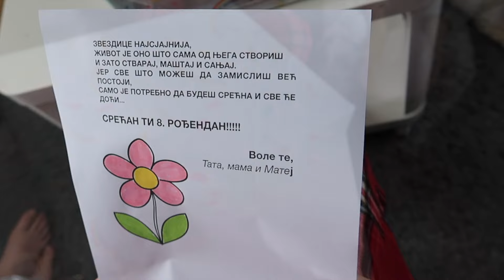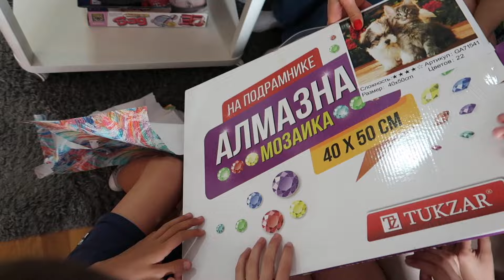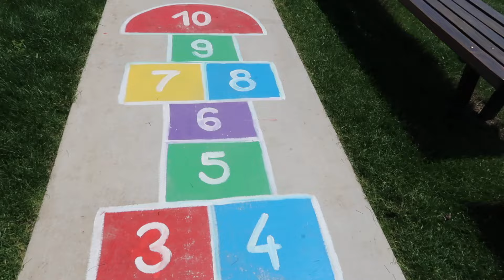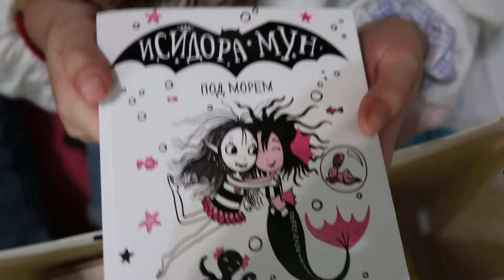DIVAN DAN ZA FILIPU- FILIPA 8. rođendan 🌟HRISTINA KANAL🌟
FILIPA ROĐENDAN!